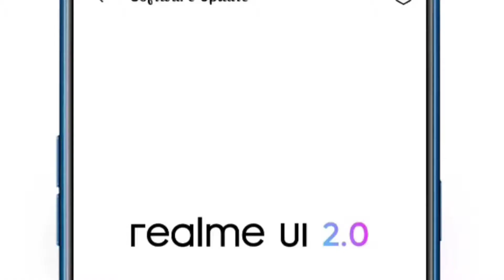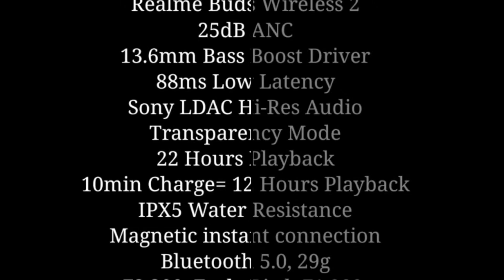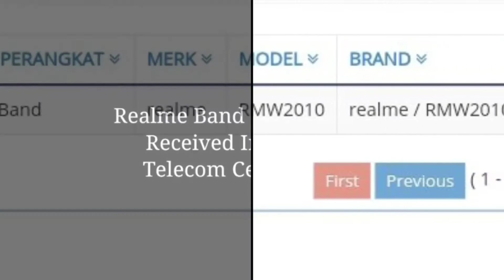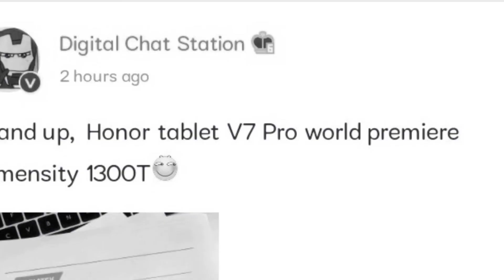Poco F3 GT 5G Price in india, Realme Book Fast look, Dimensity 1300T,Samsung Galaxy A22 5g Price,